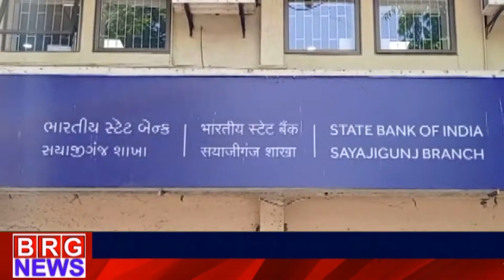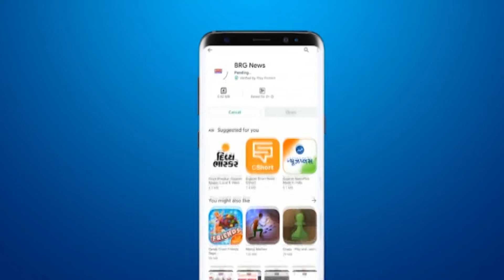त्यौहार और शनि रवि की रजा को लेकर तीन दिन बेंक बंध रहेंगी BRG NEWS